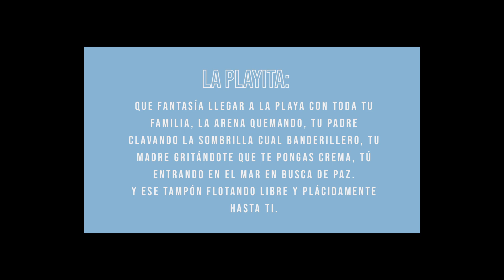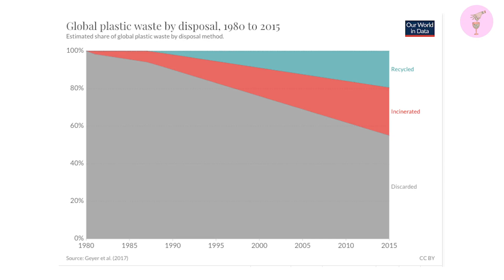El dramita de la contaminación en el mar | CLIMABAR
Hoy hemos analizado las principales fuentes de contaminación de nuestros mares y océanos. Llega el verano y a todos nos apetece disfrutar de la playa sin extras de contaminación 🌎🌊

Qué es lo más turbio que os habéis encontrado en el mar? ⤵️

🎼Temazo del día: Loona - Vamos a la playa

CLIMABAR surge de la necesidad de comunicar el cambio climático como nunca se ha hecho: mezclando creatividad, ciencia y mamarrachería. Básicamente, como se lo contaríamos a nuestras abuelas o con amigas de terraceo ¡como debe ser! Sírvete un buen copazo, que esto empieza 🥂🌍🔥.